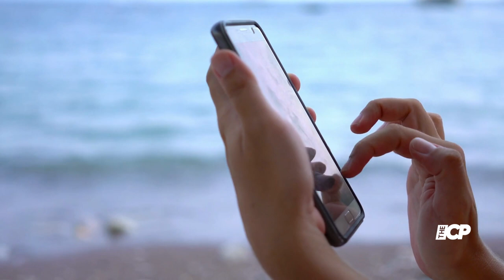Jacqueline Jossa shows off her incredible curves in plunging swimsuit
JACQUELINE Jossa showed off her incredible curves in a plunging black swimsuit for her new collection.

jacqueline jossa | jacqueline jossa (tv actor) | jacqueline jossa and dan osborne | jacqueline | jacqueline jossa feet | jacqueline jossa socks | jacqueline jossa singing